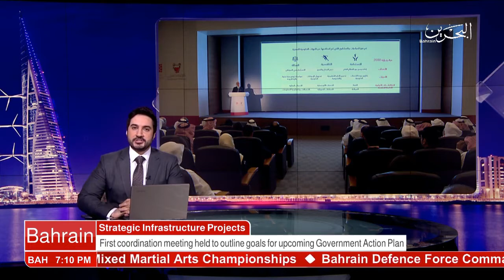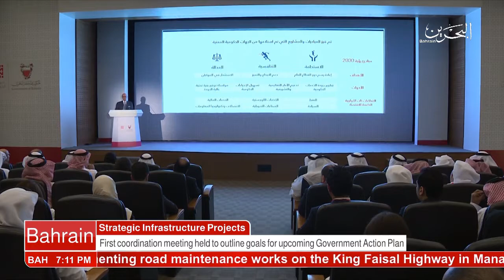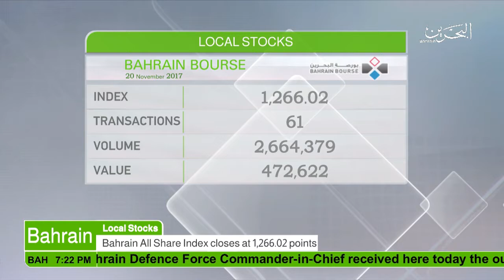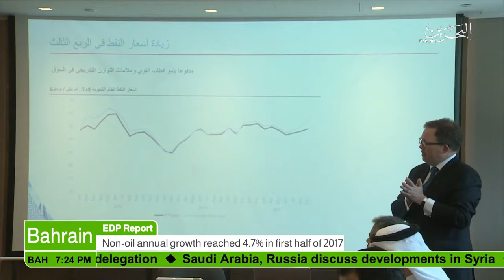البحرين : English News 20-11-2017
الوصف

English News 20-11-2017